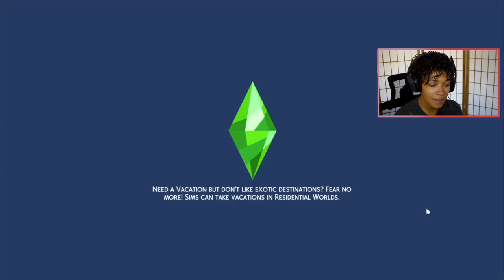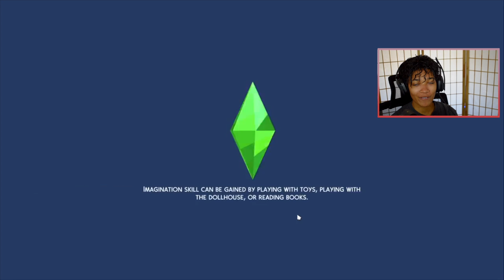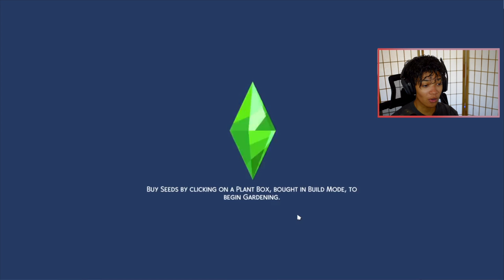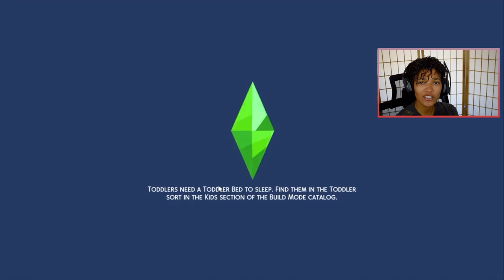The Sims 4: WORST DATE EVER?! BROKEN UP?! | Game of Life 06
7 Views - Mar 16, 2024

The sims 4 Game of life Let's play Episode 6
Adrian and Anna go on a special date for Harvest fest. Is this the worst date ever???